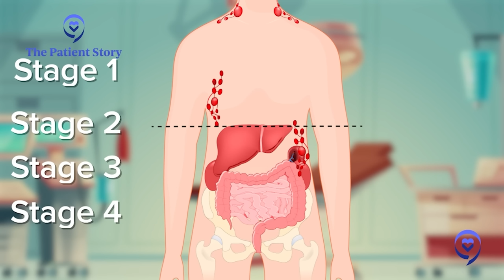I had Symptoms for MONTHS! Samantha's Non-Hodgkin Lymphoma Story | The Patient Story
In this cancer vlog, Samantha F. talks about her frustrating journey of getting diagnosed with non-Hodgkin's lymphoma after months of vague symptoms being dismissed by doctors.

She shares how her first symptoms started with chest pain and she thought it was heart-related but tests came back normal. As time went on, she started getting back pain, neck lumps, fatigue and night sweats. Samantha kept being told it was likely nothing serious, despite advocating for herself.

After months of unexplained symptoms, her face one day became swollen and she finally received testing that revealed Stage 4 Non-Hodgkin lymphoma.

Samantha stresses the importance of listening to your body and pushing for answers if you feel something is wrong. She also shares details of her chemotherapy, immunotherapy treatment, and struggle with hair loss and how after a recurrence, Samantha is now gratefully in remission.

Video chapters:
00:00 Introduction
00:32 My first symptoms
04:41 Finally getting diagnosed
05:10 Starting treatment
09:52 Experiencing hair loss
11:57 Relapse
15:18 Undergoing CAR T-cell therapy
17:31 Words of advice